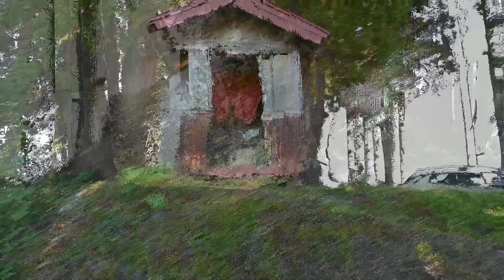薬師の陵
こんにちは！訪問いただきありがとうございます。
秋の旅に出かけました。山古志の薬師の陵に来ました！
ブログ記事
思考コントロールにやっつけられない様に行きましょう！